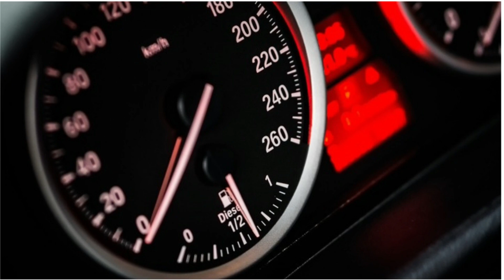2.4GHz Vs 5GHz ||Which One Is Suitable For Your Home Internet Explained In Tamil 🔍🔍🔍💡💡💡